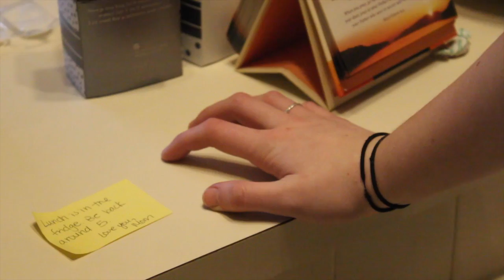"Slow Your Breath Down"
Music video shot with DSLR and edited in Final Cut Pro.